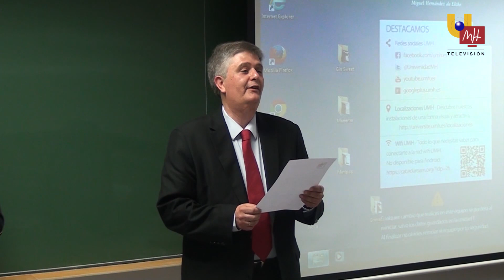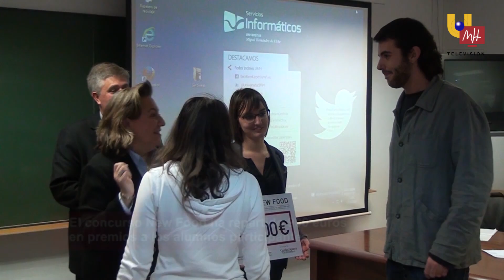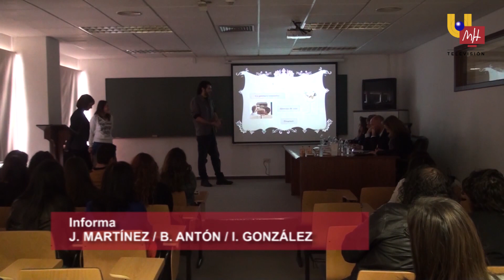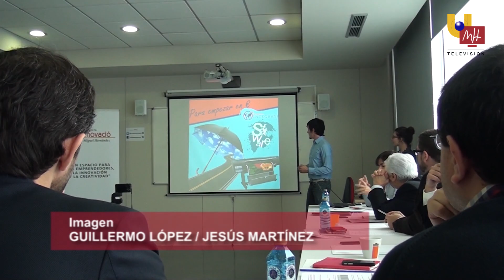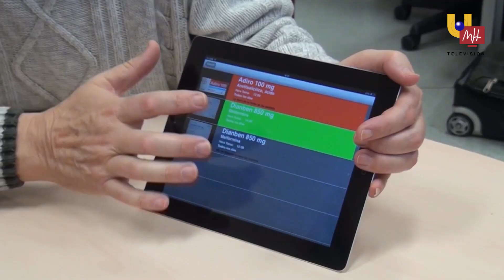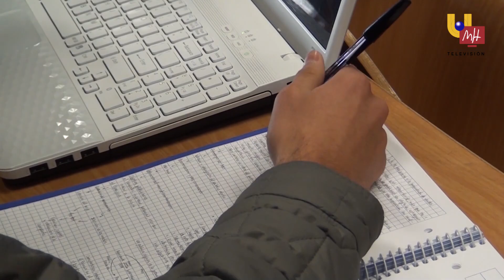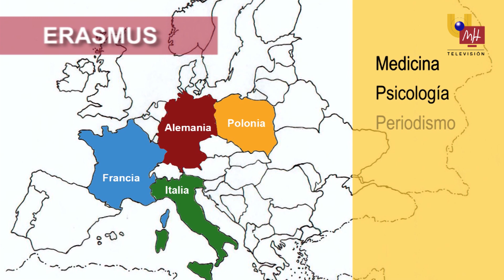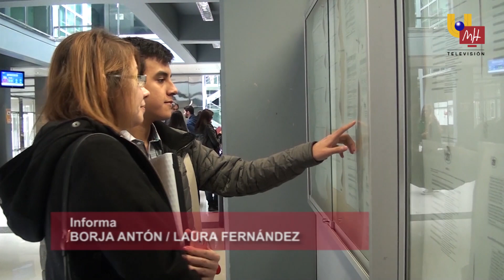24.01.2014 - NOTICIAS UMH TV Nº15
Informativo NOTICIAS UMH TV del 24 enero de 2014:

- Concurso NEW FOOD en el Campus de Orihuela   (Minuto: 00:31)

- Las bibliotecas se llenan por los exámenes    (Minuto: 03:50)

- Finalistas de la 1ª fase de la III Maratón de Empresas  (Minuto: 06:12)

- La vida en la UMH de los estudiantes ERASMUS y DESTINO (Minuto: 07:45)